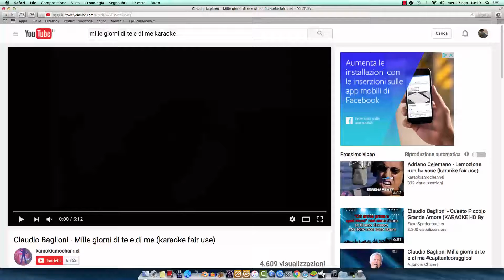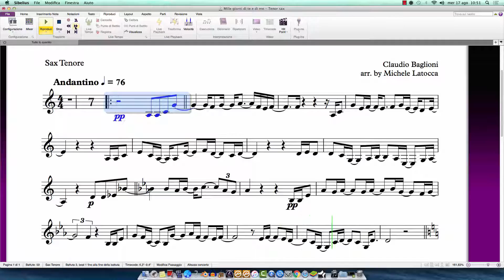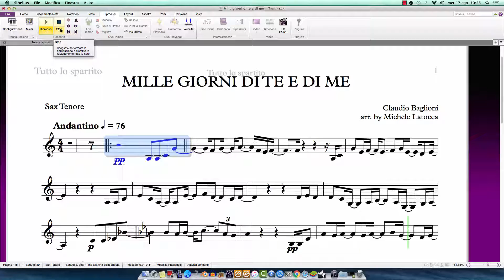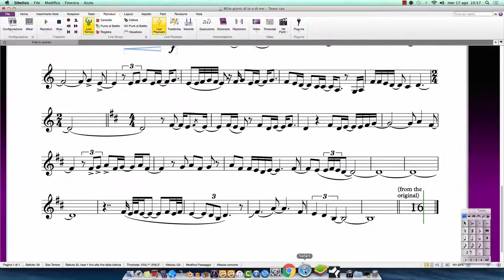MILLE GIORNI DI TE E DI ME per sax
la partitura a video è trasposta in DO, richiedi le tue parti qui su youtube, facebook

the on-screen score is implemented in C , ask your scores here on youtube or facebook